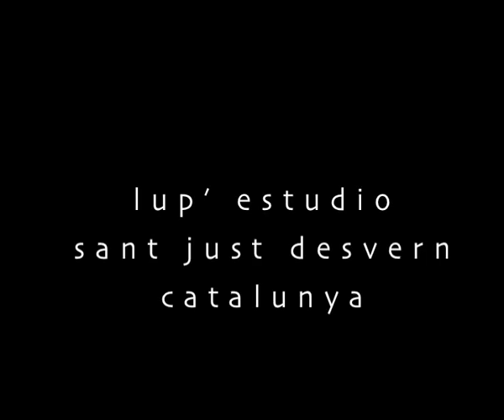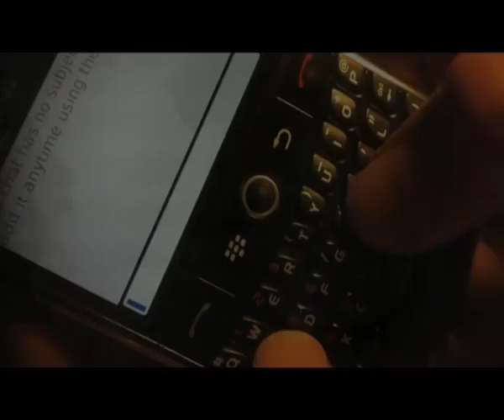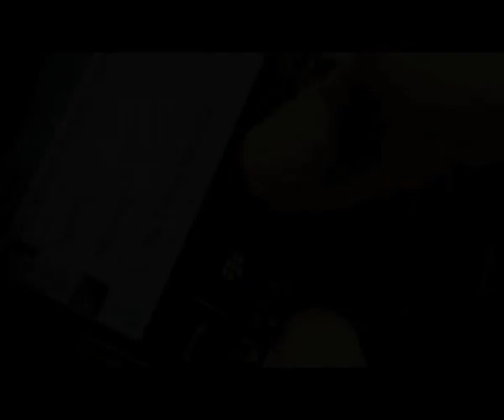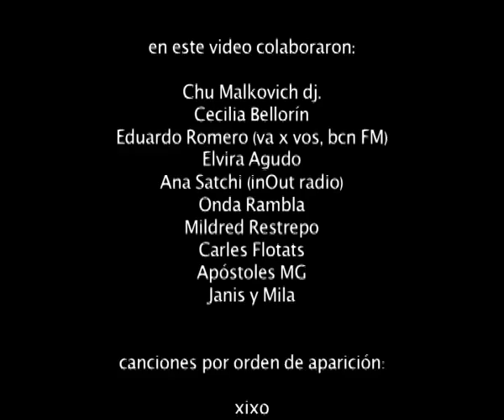andreina casanova prensenta "equilibrista de sueños"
andreina casanova lanza en el 2010 su primera producción musical al mercado, "equilibrista de sueños", cuenta con un tracklist de 11 temas y un repertorio coherentemente seleccionado que contiene una poética fusión de "pop latino".